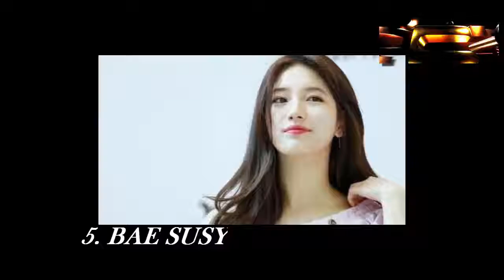5 ARTIS KOREA YANG CANTIKNYA ALAMI TANPA OPERASI PLASTIK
5 ARTIS KOREA YANG CANTIKNYA ALAMI TANPA OPERASI PLASTIK